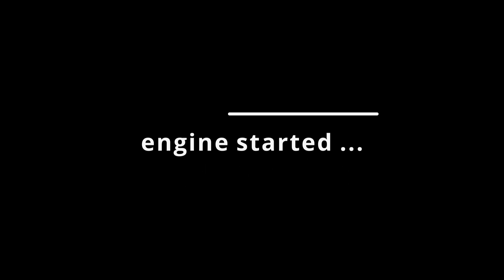Droneshots incoming - TerAir 01 - DJI Mavic Air 2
- www: teralux.tv

# My standard equipment:
- Camera: Canon EOS RP
- Flash: Canon Speedlite 470EX-AI
- Lenses: Canon EF 24-70mm f/4 L IS USM, Canon EF 70-200mm f/4L IS USM, Canon EF 50mm f/1.8 II
- TriPod: Manfrotto 190B (legs) + Manfrotto 804RC2 (head)

- UAS / Drone: DJI Mavic Air 2

- Action Cam: GoPro Hero 3+ Black Edition
- Live Video Phone: OnePlus 7 Pro